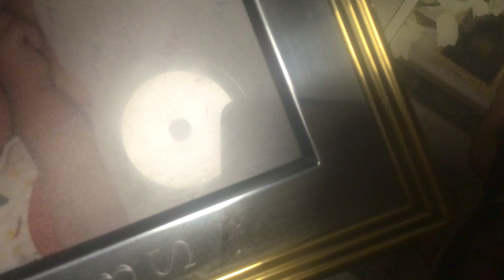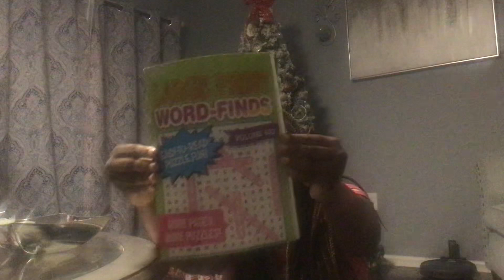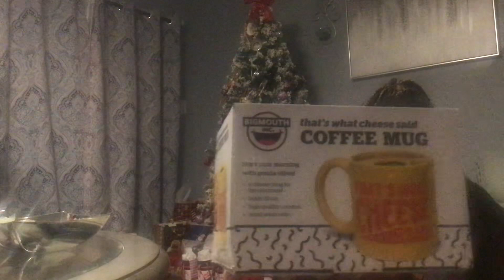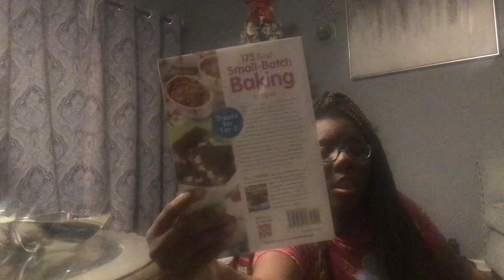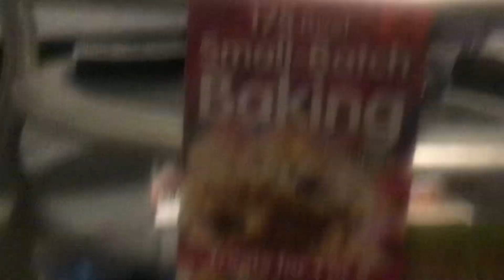Christmas Gifts Pt. 2 🎁🎁🎁🎁🎁￼